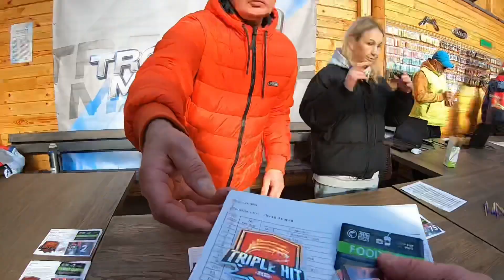Triple Hit 2022 - Trout area fishing